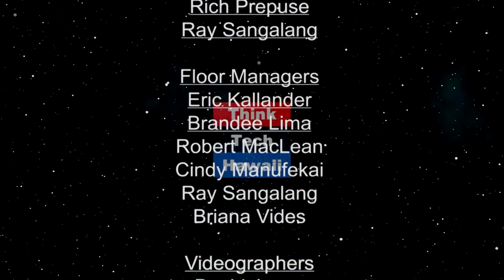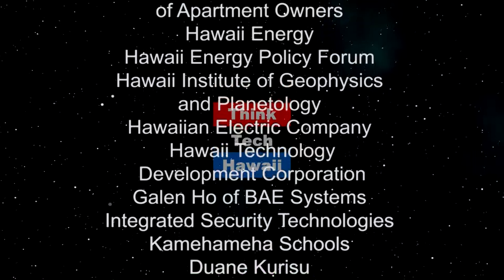21st Century Education Through Self Directed Learning (Pacific Partnership In Education)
What is self-directed learning? What are the benefits of pursuing self-directed learning? How does self-directed learning relate to the needs for 21 st century education? What preparation do teachers or educators need in order to facilitate self-directed learning?  The host for this episode is Ethan Allen.  The guests for this episode are Nina Blanco and Dyson Chee